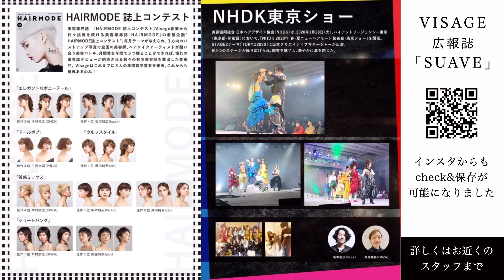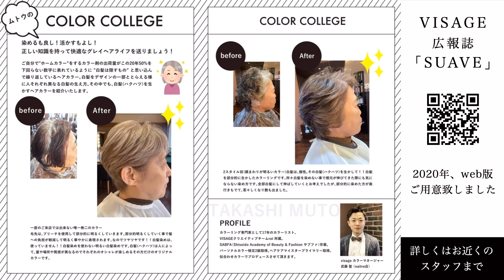【美容室VISAGE】VISAGE広報誌 SUAVE vol.10 web版完成！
VISAGE広報誌 SUAVE vol.10がついに完成！
いつもは冊子ですが、今回はweb版！

各分野ごとに担当者が作り上げた全39ページを